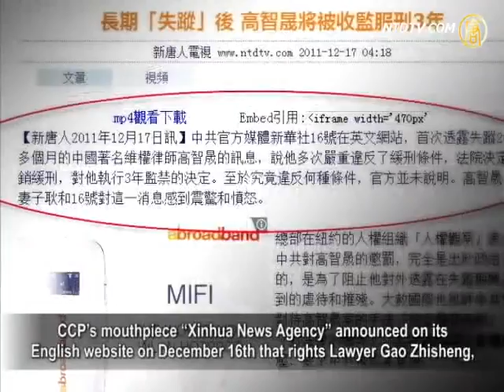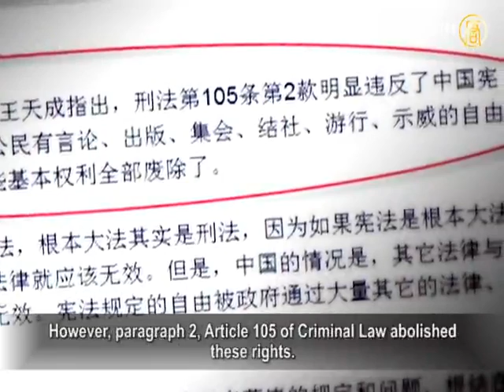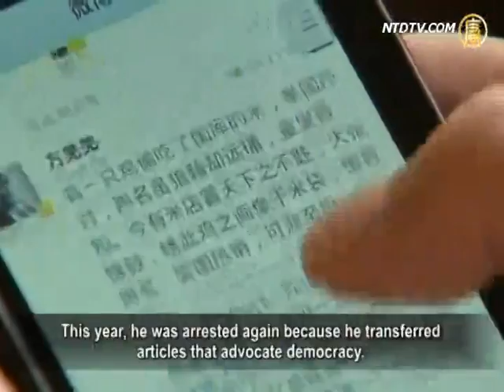【禁闻】煽动颠覆治罪 谁在违法？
中共最近以"煽动颠覆国家政权罪"对维权人士判刑，受到国际媒体的广泛关注，同时也遭到联合国人权办公室的批评。为此，中共喉舌媒体发表社论反驳。但律师表示，宪法规定，公民有结社、集会和言论等自由，将合法争取个人权利者治罪，才是真正的违法。

57岁的贵州维权活跃份子陈西，12月26号因"煽动颠覆国家政权罪"被判10年徒刑。

另一名四川维权人士陈卫，在网路上写文章，这个月23号也被四川遂宁中级法庭以"颠覆国家政权罪"判处9年徒刑。

而中共喉舌《新华社》16号在英文网站透露，失踪了20多个月的维权律师高智晟，因多次严重违反缓刑条件，法院决定撤销缓刑，对他执行3年监禁的决定。

联合国人权办公室26号发表声明，批评中共再次监禁"推动中国民主进程"的人权活动人士。声明说，中共当局的这种压制维权人士与言论自由的趋势，使人感到震惊。西方媒体包括英国广播公司《BBC》、《德国之声》、《美国之音》、《自由亚洲电台》等，纷纷给予报导。

12月29号，中共喉舌《环球时报》发表社论，对西方媒体和联合国的指责表示不满。

"煽动颠覆国家政权罪"，是中共当局多年来用来拘押异议人士经常使用的一个罪名。中国宪政学者王天成指出，宪法第35条明确规定，中国公民有言论、出版、集会、结社、游行、示威的自由。但是，《刑法》第105条第2款把公民的这些基本权利全部废除了。

中国"社会民主党"中央委员会主持人刘因全说，是中共在违法。

刘因全："本来中国的宪法规定，公民有言论自由，集会自由，结社自由，本来有这些自由。这是中国人民早就获得的一些基本的人权。根本不是什么煽动颠覆政府，所以，中共用这一个理由说违反了中国法律，这是完全莫须有的罪名，是强词夺理的。"

陈西，1995年因提出平反"六四"，被判囚10年。今年，他通过互联网传送倡议民主的文章，被中共当局指说有煽动颠覆内容，因此再次被捕。

而1992年在北京筹组"中国自民党"等组织的陈卫，被当局判处5年监禁，出狱后，他又积极参与四川"民主党"的筹组。今年2月，陈卫被当局以涉嫌"颠覆国家政权"的罪名拘留并逮捕。

李和平："这个条文本身是一个非法的，这个条文本身是犯罪。所以如果要是按照这个条文，去追究中国公民因为某一些言论、思想的犯罪行为的话，我觉得这是不对的，也是错的。并且也就是说，它（当局）也违反了中国的这个宪法。"

刘因全表示，所谓的"煽动颠覆国家政权罪"，是中共为了维护一党独裁统治需要的法律挡箭牌。

新唐人记者唐睿、萧宇采访报导。

其他推荐:
《神韵》《SHEN YUN》
中国大陆突破网络封锁专用软件:无界 破网软件